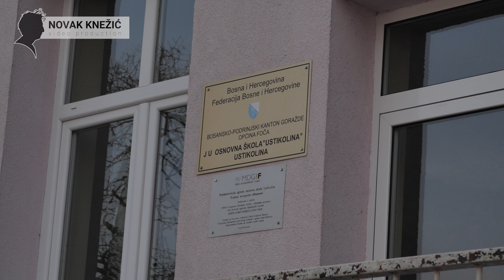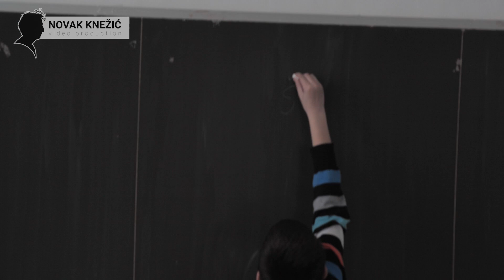30 KILOMETARA PUTUJE DO ŠKOLE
Dječak Eldin Guta, učenik šestog razreda osnovne škole živi u selu Božanovići na oko 1.200 metara nadmorske visine, na obroncima Jahorine. Njegov dan počinje u pola šest ujutru, kako bi na vrijeme stigao do škole u Ustikolini

The boy Eldin Guta, a sixth grade elementary school student, lives in the village of Božanovići at about 1,200 meters above sea level, on the slopes of Jahorina. His day starts at half past five in the morning, in order to get to school in Ustikolina on time.